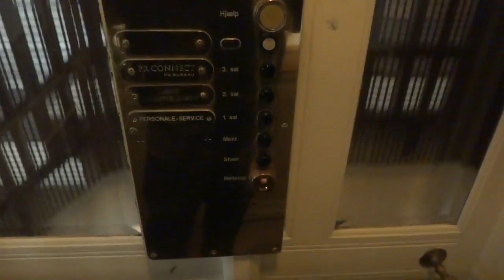old Titan traction elevator @ Frederiksberggade 1A, Copenhagen, Denmark.